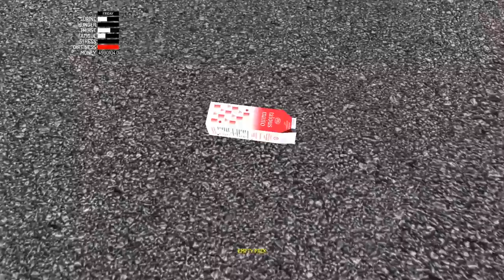WINNING PIGMAN'S CABIN AND CAR! (My Summer Car Gameplay Roleplay)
Beautiful O.B Starts to Build His Brand New Car! We have to put it together from nothing! OB has to earn enough money to buy new car parts so he can build the best car possible! Will Beautiful OB be able to build his brand new car in My Summer Car Gameplay?